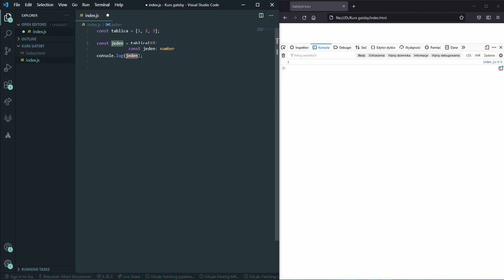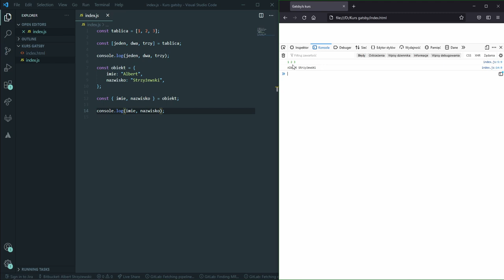Destrukturyzacja w JavaScript - Kurs GatsbyJS #6